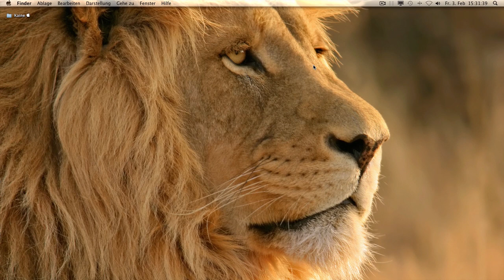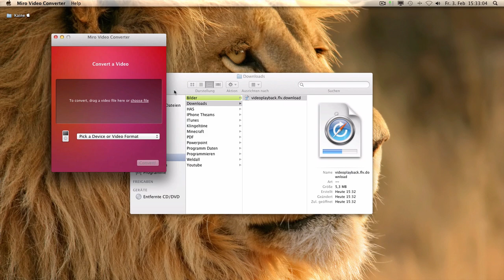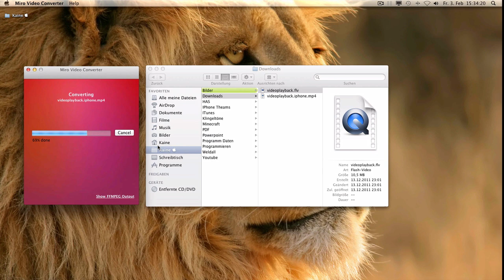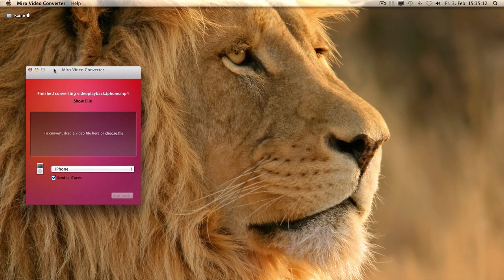Youtube Video Downloaden - Mac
In diesem Video zeige ich euch ein Tutorial wie man auf Youtube ein Video downloaden kann und das nur mit nur einem Video Konverter und einem Browser: